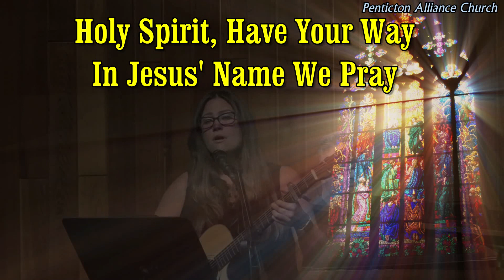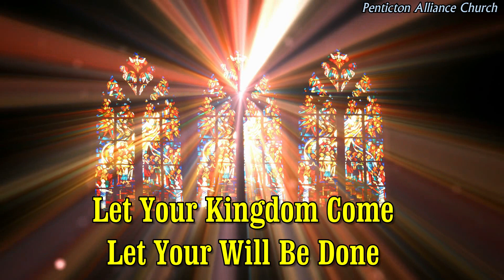Amen, The Lord's Prayer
James S. Kerr-Whitt